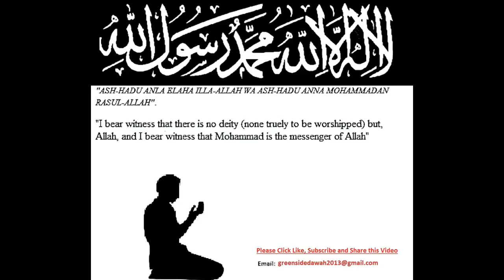Bangla Quran: 075 - Al-Qiyamah (The Resurrection)